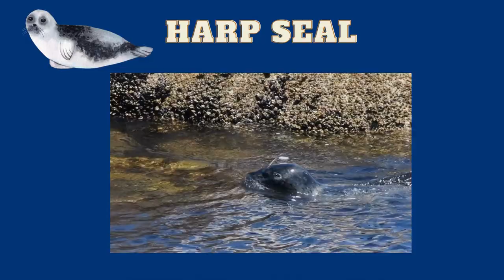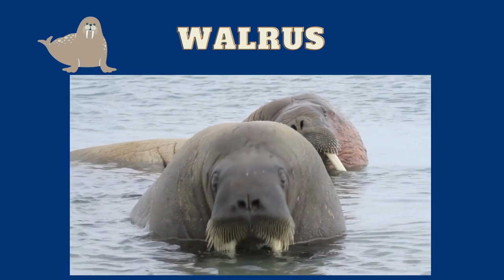Arctic Animals in English cartoon and videos, song for kids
Play and learn   correct english US accent, cute cartoon animals, song for children

English is spoken in many different ways throughout the world, including in the UK, USA, Australia, Canada, and many other countries. Each of these regions has its own distinct accent, and within each region, there are also variations in pronunciation, intonation, and word choice.

What is considered a "correct" English accent often depends on the context and the audience. For example, a British accent may be more appropriate for a play set in London, while an American accent may be more appropriate for a TV show set in New York.

Ultimately, the most important thing is to be clear and easily understood by your audience, regardless of the accent you use.

Arctic animals are animals that inhabit the Arctic region, which includes parts of Canada, Alaska, Greenland, Russia, and other countries near the North Pole. These animals have adapted to the harsh and cold conditions of the Arctic and are well-suited to living in this environment. Here are some examples of Arctic animals:

Polar bear - the largest land predator on earth, polar bears are excellent swimmers and rely on sea ice for hunting and mating.

Arctic fox - a small, nimble fox with a thick fur coat that changes color depending on the season.

Walrus - a large marine mammal with long tusks and a blubbery body that helps it survive in the icy waters.

Reindeer (also known as caribou) - a hoofed mammal with large antlers that can survive the cold temperatures of the Arctic.

Arctic hare - a small, fast mammal that has a white coat in winter and a brown coat in summer.

Beluga whale - a small, white whale that lives in the Arctic Ocean and communicates through a variety of sounds.

Narwhal - a medium-sized whale with a long, spiral tusk that lives in the Arctic waters.

Snowy owl - a large, white owl that is well-adapted to hunting in the Arctic and has excellent vision.

Muskox - a large, shaggy mammal with curved horns that is well-adapted to the harsh, cold conditions of the Arctic.

Arctic tern - a small bird that migrates from the Arctic to the Antarctic every year, making it one of the longest migrations of any bird species.